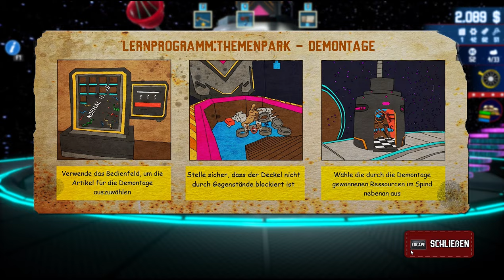Neuer DLC BID WARS überrascht mit viel LOOT & HUMOR! | Barn Finders Gameplay Deutsch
Barn Finders - Bid Wars ist das neue DLC des bekannten und humorvollen Loot & Auktionsspiels.  Es entführt den Spieler auf eine exotische Insel in einen mysteriösen Themepark voller Neuerungen. Das Add On bietet brandneue Lösungen für das bestehende Gameplay an einem riesigen Ort, der endlosen Spielspaß bietet.

MUSIC CREDIT

8:31 - 9:02 Finito - Music by Bellodrone
0:59 - 1:35 One Quirky Mystery - Music by CJ-0

Barn Finders - Bid Wars Game PC
Genre Loot Auktion Gelegenheitspiel Sammelspiel
Release 18. Mai 2023
Entwickler Duality Games
Publisher Duality Games, PlayWay SA, HeartBeat Games

Hast du es drauf! ... Auf deiner Wunschliste?

PLAYLISTS & LINKS